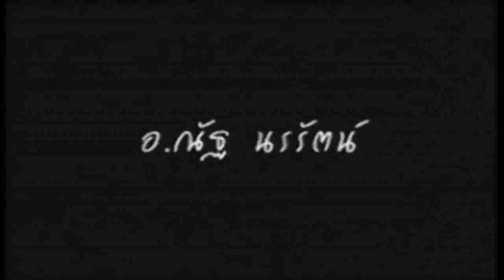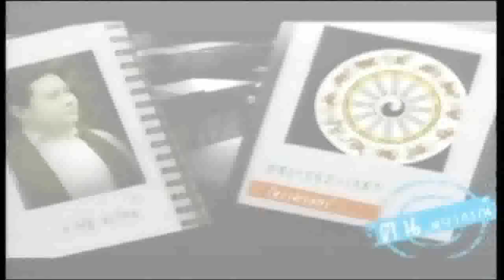ช่อง 8 ทีวีพูดได้ รายการ คนพยากรณ์ 01-09-58 เบรก 1